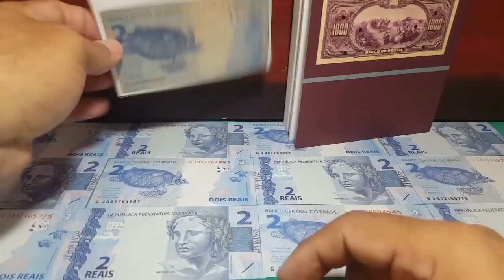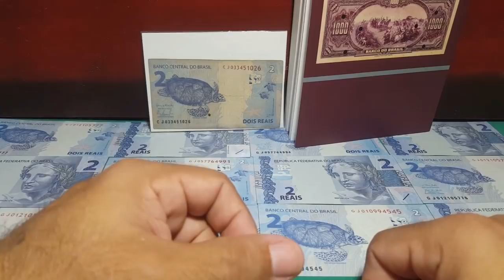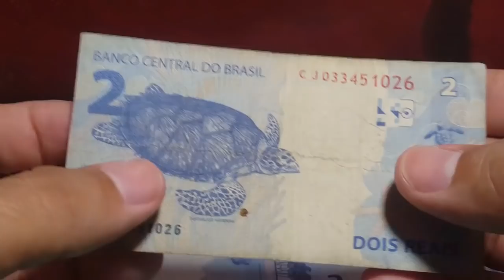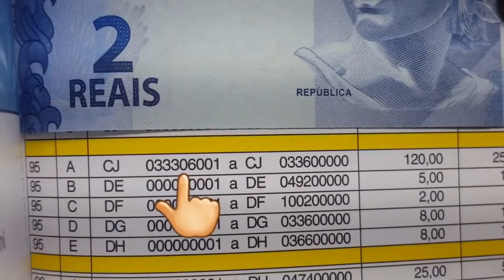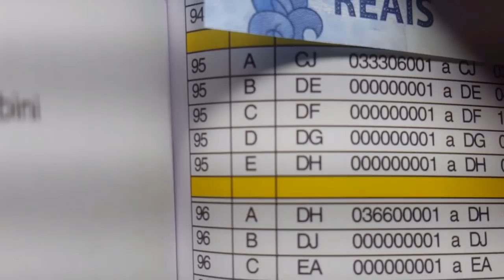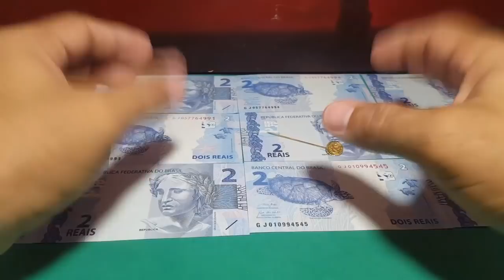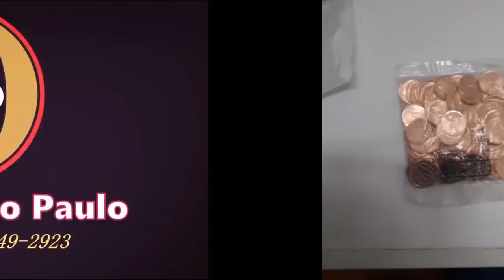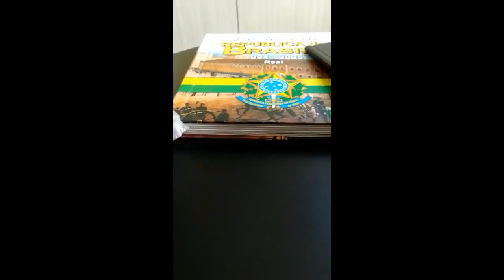A cédula de 2 Reais mais "rara" e valiosa! Valor: 500,00 para colecionadores! CJ da segunda família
Confira a cédula mais famosa, "rara" e valiosa dentre todas de 2 Reais da segunda família do Real. a famosa CJ de Meirelles e Tombini.